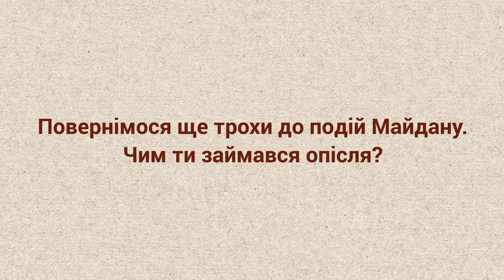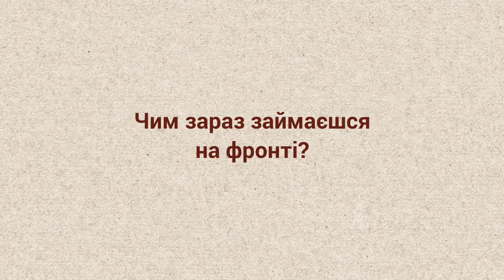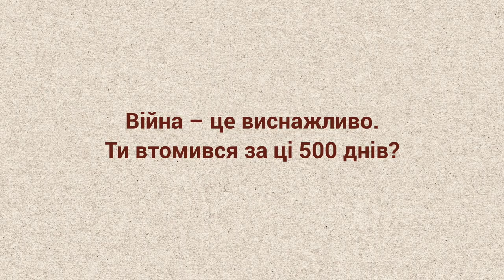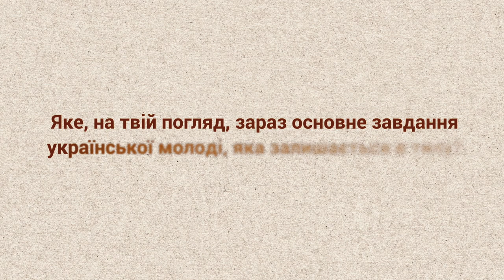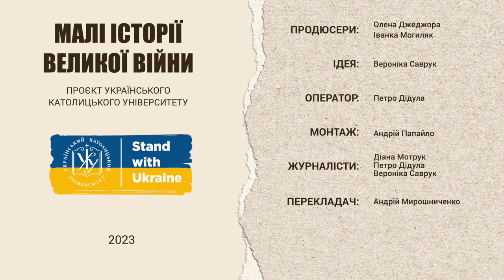Маємо брати в руки зброю і боронити своє, — Максим Осадчук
Його військовий квиток заповнений багатьма професіями, опанованими на фронті. Кожне із завдань, яке підкидає доля, він сприймає спокійно, бо війна — не місце, де можна торгуватися. Максим Осадчук — аспірант Українського католицького університету народився в Криму. Військовослужбовець. Його позивний, як і фах – «Історик». Сьогодні Максим у строю тих, хто творить нову історію України і наступних поколінь.

У 2014 році Максим пішов на фронт у складі добровольчого батальйону «Айдар». Після повернення з війни навчався в УКУ і продовжив наукову діяльність у співпраці з відомим істориком та професором УКУ Ярославом Грицаком. У лютому 2022 року Максим без вагань знову став на захист незалежності України в лавах Збройних сил.

У рамках проєкту «Малі історії Великої війни» говоримо з Максимом Осадчуком про втрату малої Батьківщини – Крим, недописану через війну дисертацію, і книжку, яку готує у перерві між обстрілами. Яку «хіміотерапію» треба вводити росіянам після перемоги? До яких чотирьох болючих літер треба бути готовим українцям в наступні роки, як поміж військової рутини знайти віконце в мирне життя, аби витримати тиск обставин, що для нас буде перемогою – читайте у нашому інтерв’ю.

Інтерв’ю записано 7 липня 2023 року у Центрі Шептицького УКУ.